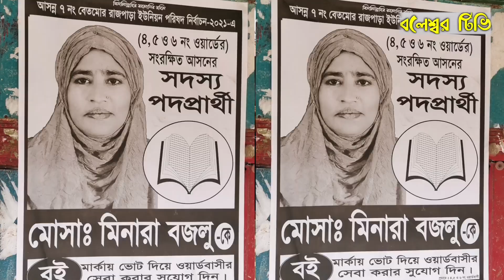হারিয়ে যাওয়া গরু ৬ দিন পরে মহিলা মেম্বরের বাড়ি থেকে উদ্ধার